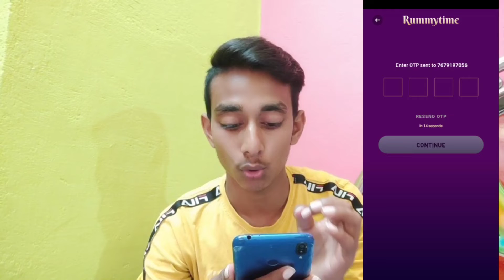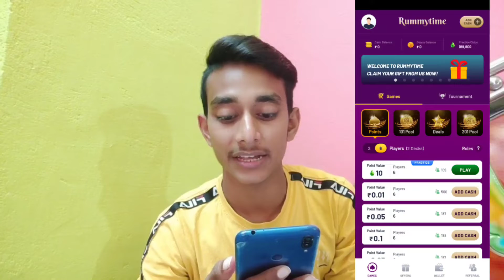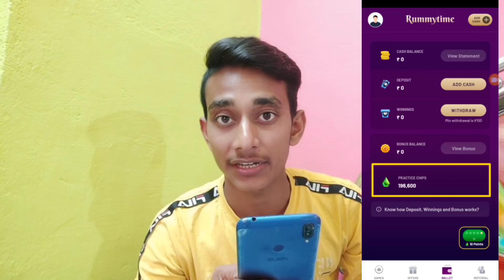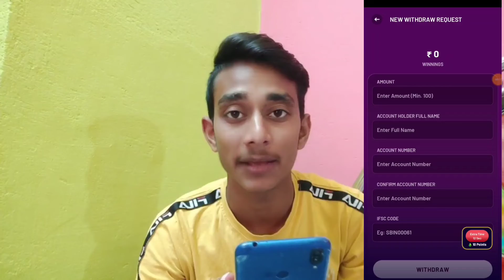1 Reafer Get ₹6000 হাজার টাকা পর্যন্ত। একদম নতুন ইনকাম অ্যাপ থেকে প্রতিদিন ১০০০ টাকা আয় করতে পারবেন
1 Reafer Get ₹6000 হাজার টাকা পর্যন্ত। একদম নতুন ইনকাম অ্যাপ থেকে প্রতিদিন ১০০০ টাকা আয় করতে পারবেন

App Download link - Hey! I invite you to join me on Rummytime - India's most trusted Rummy Destination.
- A Surprise Registration gift
- Up to 2000 Rs Cash as Referral Benefit
- 100% bonus on 1st Add cash
- Lifetime bonus on every add cash
- Dedicated multilingual Customer Support
- Instant withdrawals in 60 seconds

Refercoad - 082T3T